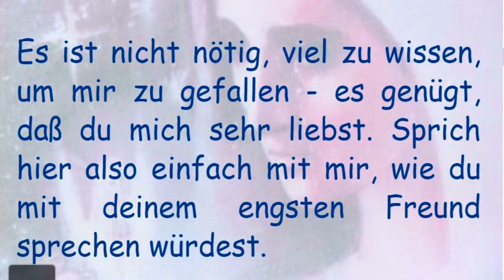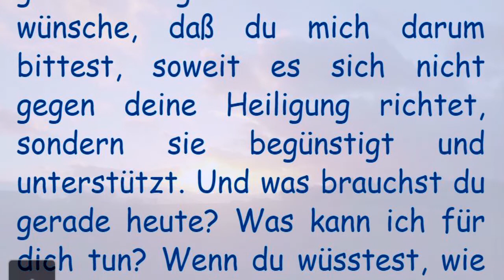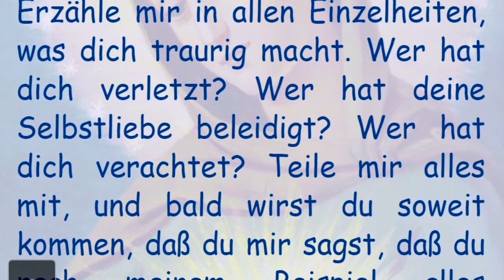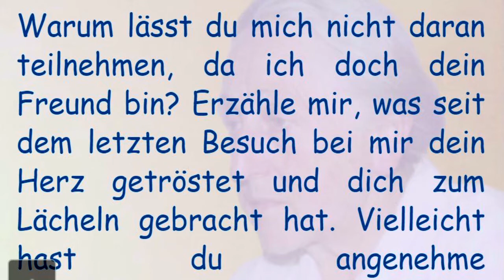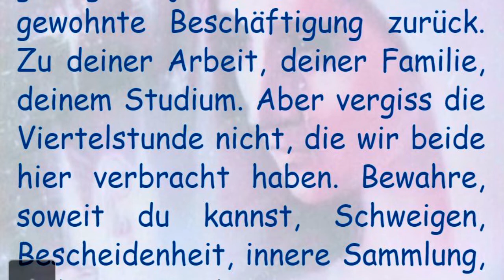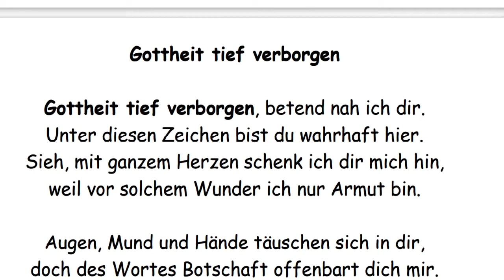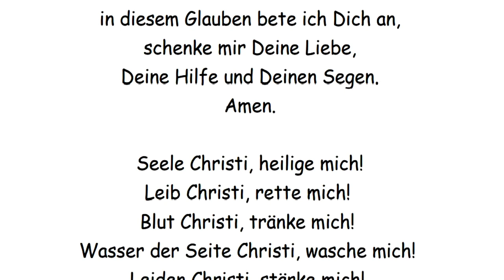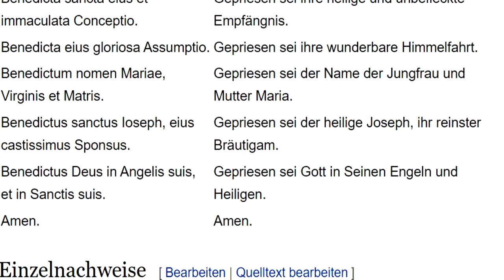EINE VIERTELSTUNDE VOR DEM ALLERHEILIGSTEN